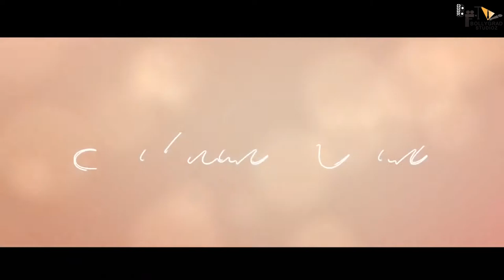Tere Naam 2 | Salman Khan | Kya bhumika play karengi Villain ka role?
Voice - Pankhuri
Script by - Neha Mishra
Editor- Arvendra Kumar

Bhumika की फिल्म में होगी re-entry.

1.Kya bhumika play karengi Villain ka role?
2. Kyu salman ko kehna pada apne purane look ko alvida?
Agar aap bhi Cinema ki duniya se judna chahte hai aur kaam karna chahte hai toh description box me  diye hue job link pr click kare aur iss opportunity ka bharpur fayda uthaye.

Aaj hum uss prem kahani ke bare mein baat karenge jisne logo ko khoob rulaya tha. Aur jitna log roye utna hi unhone uss movie ko pyar diya. Ab tak toh aap samjh hi Gaye honge ki hum kis movie ki baat kar rahe hai. Chaliye hum hi bata dete hai ki hum baat kar rahe hai satish Kaushik ke direction mein bani film “tere naam” ki. Jiska fever logo par aaj bhi chadha hua hai. Aur shayad yahi reason hai ki ab makers laa rahe hai iska sequel. Ji han doston aapne bilkul sahi suna hai. Bahut jald aapko tere naam 2 bade parde par dekhne ko milegi. Vahin fans bhi iss film ko le kar kaafi excited hai.
Toh film mein jaisa ki aap sabko pata hi hai ki, Salman ke opposite hamne Bhumika ko nirjara ke avtaar mein dekha tha. filhal aaj ke time bhumika film industry se gayab hi ho chuki hai.Toh unhe log, iss sequel mein expect Karr rahe hai. Yaani ki dikh sakti hai bhumika ek important role mein iss film mein.Aur ye comeback unke liye kaafi bada bhi hosakta hai kyuunki aisi khabrein aa rahi hai ki shayad bhumika ka role film mein Villain ka ho sakta hai. Ji han doston, unhe khalnaayak ke Roop mein dekhna nishchit hi kaafi interesting hoga. Ab bas wait karte hai makers ki confirmation ka iss baat pe.
Aapko batade ki film tere naam mein bhumika ko nirjara ke avtaar mein dekha gaaya tha jo ki radhe ki premika hoti hai, aur film ke aakhir mein suicide kar let hai. Toh dilchasp baat ye hogi ki ek baar hame dekha bhumika ko unki premika ke avtar mein ab vo dikhengi unke against. Ab dekhna ye dilchasp hoga ki kya first aur second part mein kuch connection hota hai ya nahi?
Tere naam jinhone nahi bhi dekhi hai, unhe film ke baare mein kuch pata ho ya na ho, lekin Salman ka famous hairstyle toh zaroor pata Hoga.Darshak Radhe ko apne poorane Roop mein hi expect Karr rahe the ki tab tak film ke makers ne bataya ki iss baar radhe ka Roop vo poorana Vala nahi hoga balki hatke aur changed hoga, yaani ki film mein Salman vo poorana hairstyle nahi rakhege.Jissey sunke fans kaafi nirash hogaye the.Toh kya aapko lagta hai ki bhumika apna zor dikha paayengi Villain ke avtaar mein?
Filhal hum ab aapse Janna chahenge ki kya aap bhi Salman ko purane look mein hi dekhna passand krenge? Hamen comment box Mein apna answer dena na bhuliyega.  Sath hi agar aapko hamara aaj ka yeh video pasand aaya ho, toh ise like aur apne doston ke sath share karna na bhoolen.

Descriptions

19 years after Salman Khan made his fans go gaga over his Radhe avatar in Tere Naam, filmmaker Satish Kaushik is planning a sequel to it.When asked about the sequel to Tere Naam, director Satish Kaushik said that he has something on his mind. Released in 2003, Tere Naam tells the tale of star-crossed lovers Radhe (Salman Khan) and Nirjara (Bhumika Chawla).